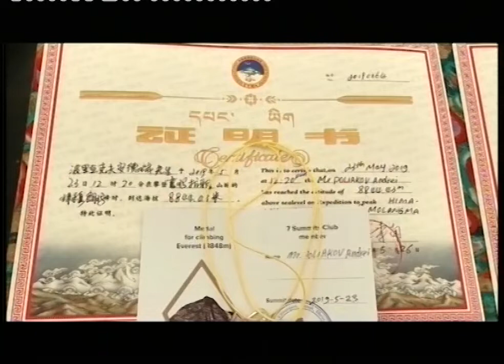Первоуралец на вершине Эвереста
Первоуралец Андрей Поляков взошел на вершину Эвереста. Для группы альпинистов, с которой он отправился в поход, восхождение прошло без происшествий. А вот четверо иностранных альпинистов из других отрядов погибли у самой высокой точки Земли.

Группа альпинистов, которой руководит Александр Абрамов вышла из лагеря в час ночи. Между ними и вершиной оставались три ступени - каменные выступы, на северо-восточном гребне Эвереста - всего полтора километра пути, но его называют самым опасным участком. Подъем на вершину разрешен только при определенных погодных условиях, поэтому в этот день на подъем выстроилась очередь из альпинистов - около двухсот человек. И вместо 4-6 часов восхождение на вершину заняло 8. В 10.30 утра группа была на самой высокой точке земли - 8 тысяч 844 метра. В этот день на горе погибли 4 человека: американец, при восхождении на Эверест, две гражданки Индии и австралиец, при спуске. Этот участок называют «зоной смерти» из-за нехватки кислорода. Первоуралец Андрей Поляков и остальные альпинисты его группы спустились в лагерь без происшествий, и уже едут домой.

Андрей ПОЛЯКОВ, альпинист: «В целом, гора очень тяжелая, тяжелая эмоционально, тяжелая физически, тяжелая психологически. Но я доволен, что Эверест нас пустил, пустил и отпустил».